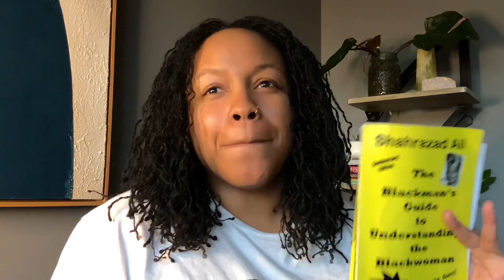THE BLACKMANS GUIDE | HER YAMS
Chapter 15. Her S.E.X

The Blackman’s Guide to Understanding the Blackwoman by Shahrazad Ali

“The Blackman’s Guide To Understanding The Blackwoman By Shahrazad Ali, is the story of what slavery has done to the Black woman in America. It reveals her secret insecurities and why she behaves the way she does. Every Black man and boy needs to read this book.”